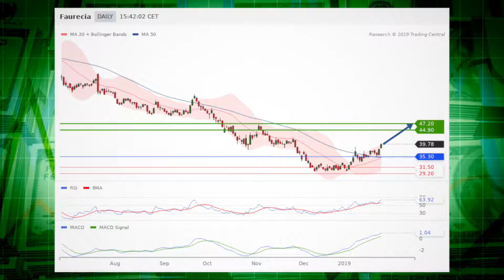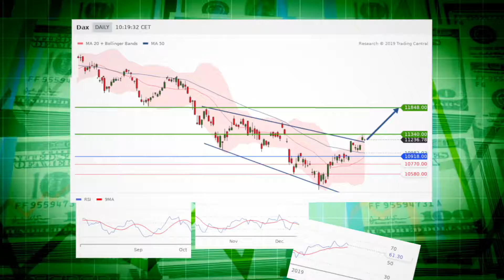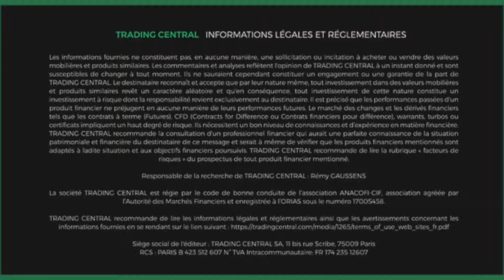Le JT des produits de bourse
Airbus et Faureciafont la une. Stratégie du jour : Renault. Coup de projecteur sur l’indice Dax 30.